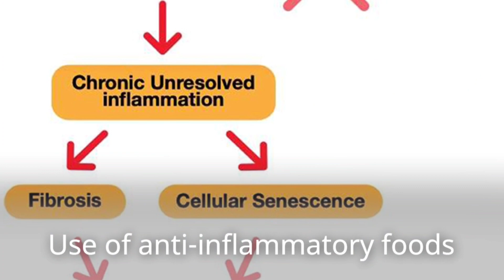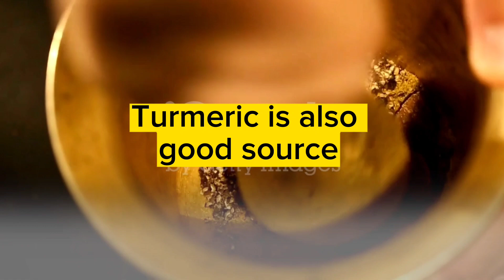Say Goodbye To Joint Pain With These Natural Remedies